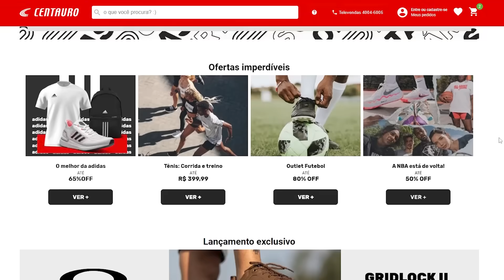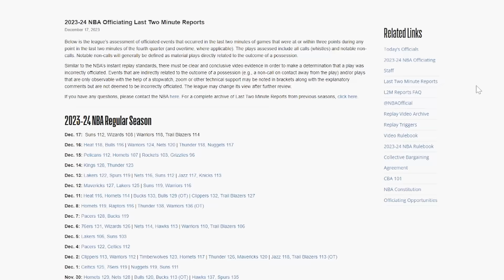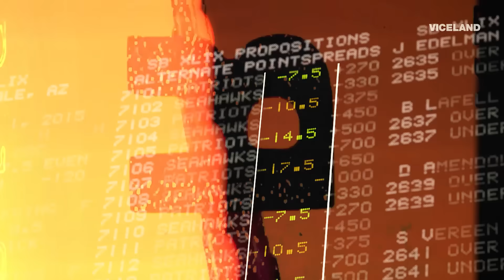POR QUE A ARBITAGEM DA NBA É TÃO RUIM?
Se você acompanha a NBA há algum tempo, já deve ter percebido que a arbitragem as vezes acabam fazendo algumas lambanças, como por exemplo não dar uma falta clara em momentos críticos, assim como vários memes de andadas, conduzidas, duas saidas e por ai vai, mas por que ela não marca isso?